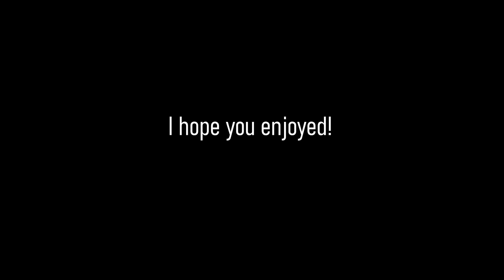DAILY ROCKET LEAGUE REEL #2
the previous daily dose parody received good feedback so here's another one :)

this is a compilation of clips, highlights, and funny moments from across social media compiled in one place for you to find.

all of the clips i used are crediting the twitters/reddits of those who posted them. if there are any issues regarding the clips, let me know!